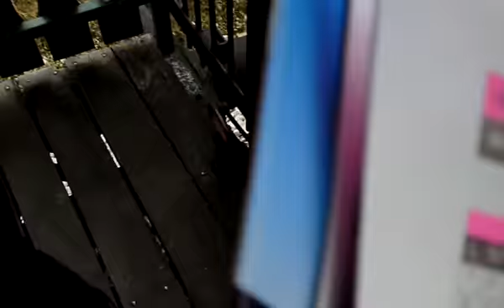BIO - METABIEF - ACCROCHAGE DE LA LOCOMOTIVE - HD .AVI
BALADE EN TRAIN ...    bio